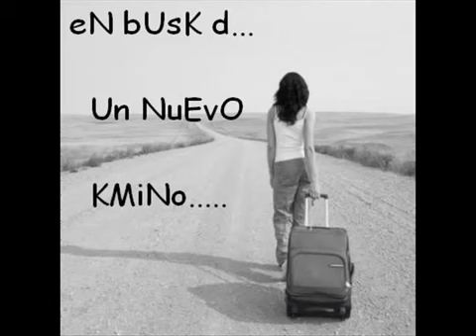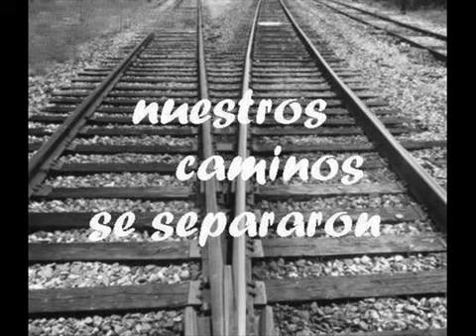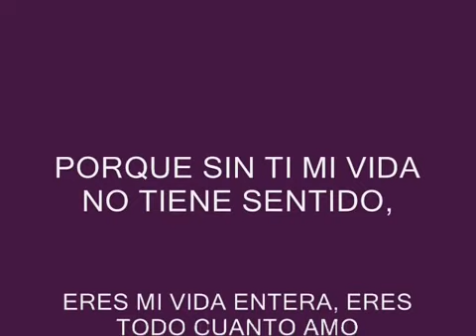)( Camila De Que Me Sirve La Vida )(